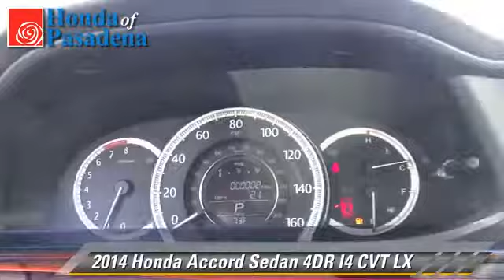Honda of Pasadena, Pasadena Los Angeles Glendale Alhambra Cerritos Orange County CA 91107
1965 East Foothill Blvd Pasadena Los Angeles Glendale Alhambra Cerritos Orange County CA 91107

[DFIN:3:2879861:I:2897:B3E83C7F:9f11b7de696b4d403df67640aa1c78db]